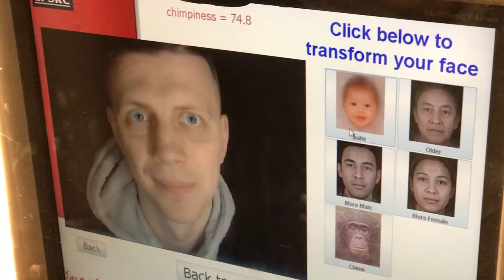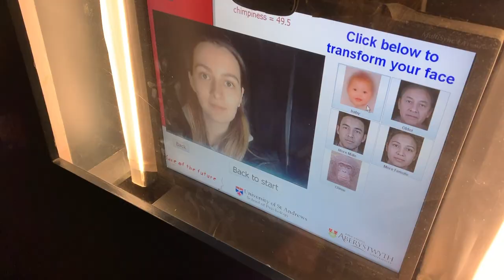edinburgh vlog pt.1 | strolling around the city, museums, “birthplace” of harry potter 🪄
some memories of our first trip to scotland.
in this video: arriving to edinburgh, enjoying the city view at one of the best viewpoints near edinburgh castle, having fun in the national museum of scotland, camera obscura and world of illusions.

chapters:
00:00 - i. arriving to edinburgh
01:19 - ii. edinburgh castle
02:15 - iii. national museum of scotland
02:50 - iv. having fun at camera obscura & world of illusions